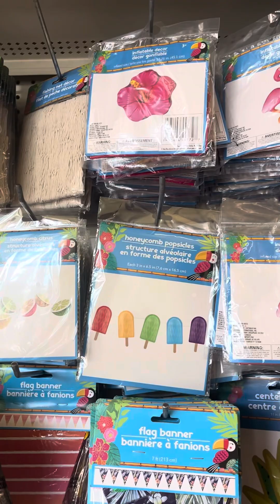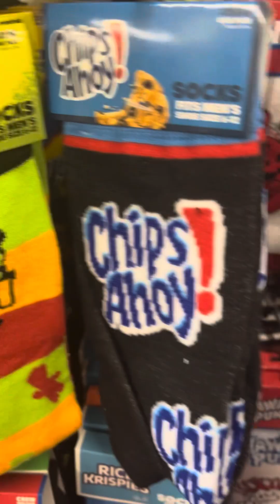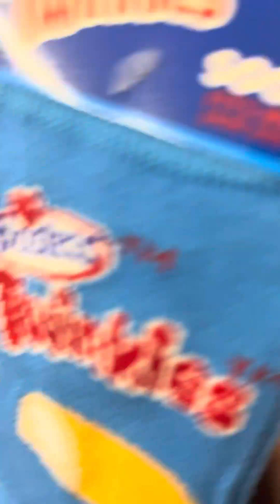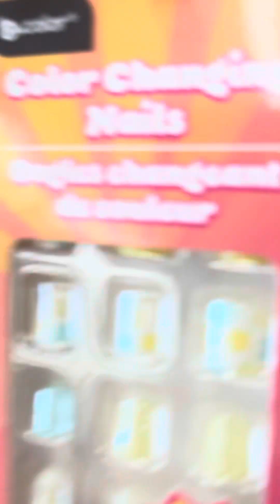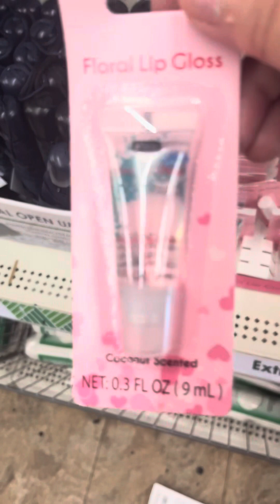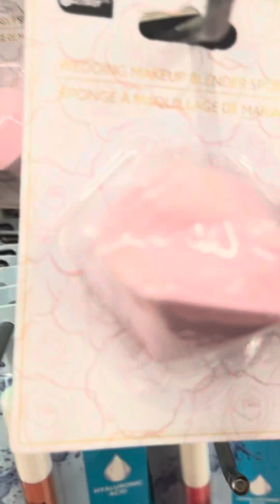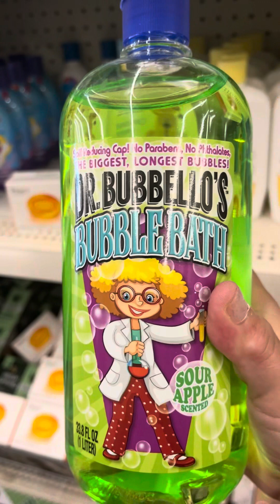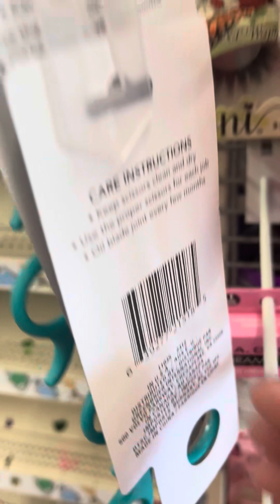Dollar Tree store in Hyland blvd.